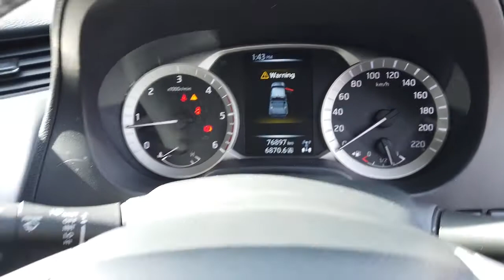2016 NISSAN NAVARA Maddington, Kenwick, Gosnells, Huntingdale, Thornlie, WA 81001081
White New 2016 NISSAN NAVARA available in Maddington, Western Australia. Servicing the Kenwick, Gosnells, Huntingdale, Thornlie, WA area.